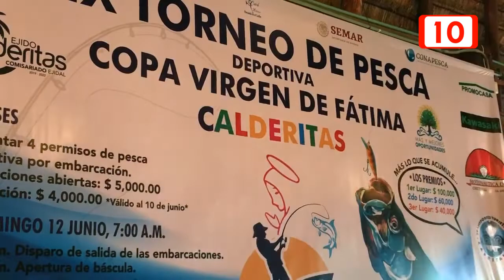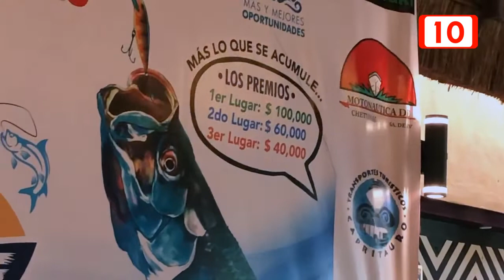Se pospone el torneo de pesca "Virgen de Fátima" en Calderitas